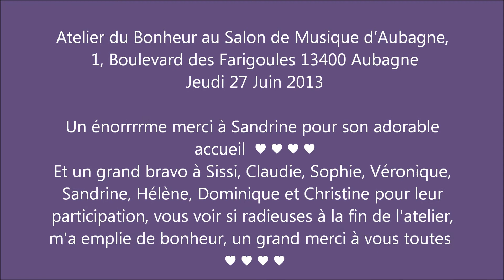Atelier du bonheur sur Aubagne 27 06 13 montage photos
Un énorrrrme merci à Sandrine pour son adorable accueil ♥ ♥ ♥ ♥
Et un grand bravo à Sissi, Claudie, Sophie, Véronique, Sandrine, Hélène, Dominique et Christine pour leur participation, vous voir si radieuse à la fin de l'atelier, m'a emplie de bonheur, un grand merci à vous toutes ♥ ♥ ♥ ♥ Hâte de revivre un si beau moment en votre compagnie ♥ ♥ ♥ Bizoutoudoux à toutes ♥ ♥ ♥ (une pensée particulière à Nathalie qui n'a pu nous rejoindre, je t'envoie mes plus douces pensées, je suis de tout coeur avec toi ♥ ♥ ♥